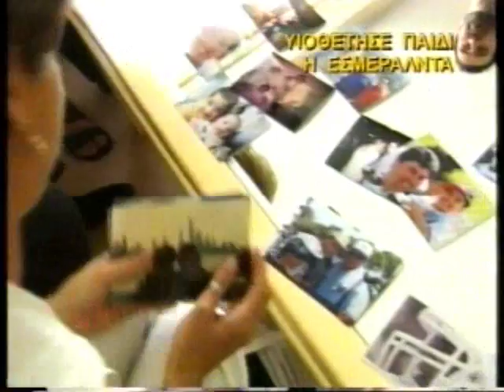ΠΡΩΤΗ ΕΝΗΜΕΡΩΣΗ 07/10/1999 Μέρος 6